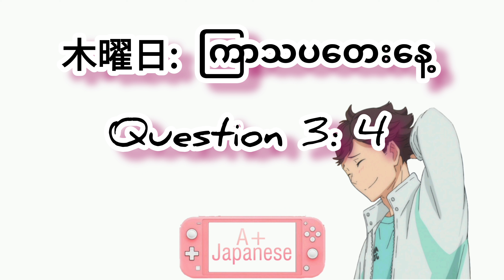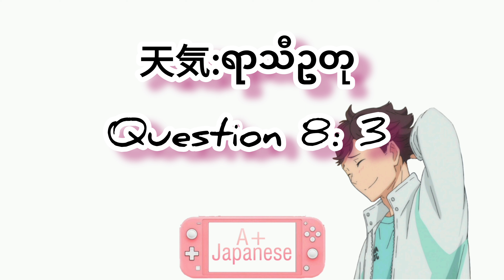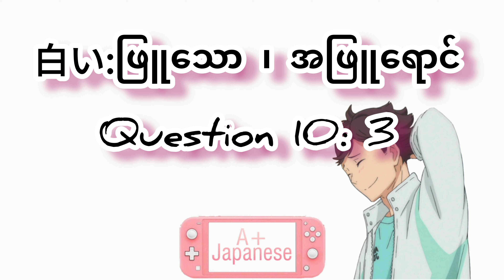N5 Kanji Practice ( Part-1)